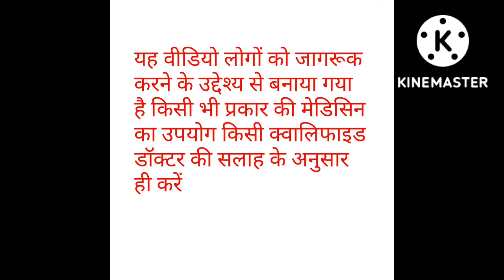इस पौधे की पत्तियां चबाने से शुगर कंट्रोल में रहती/ Insulin Plant